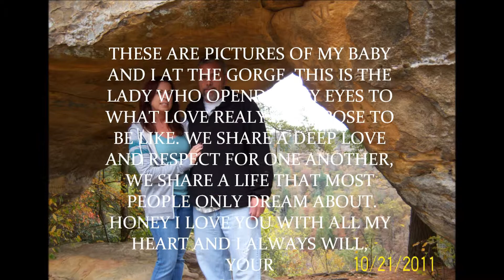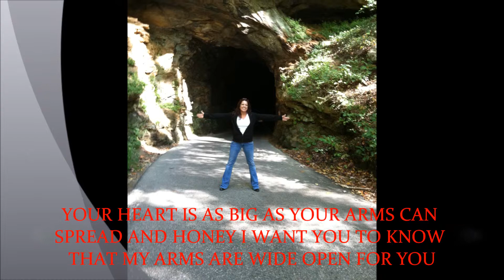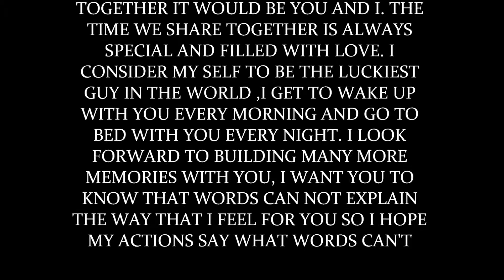With Arms Wide Open